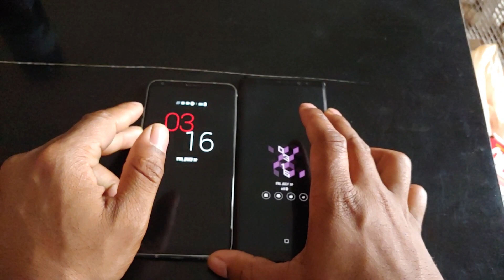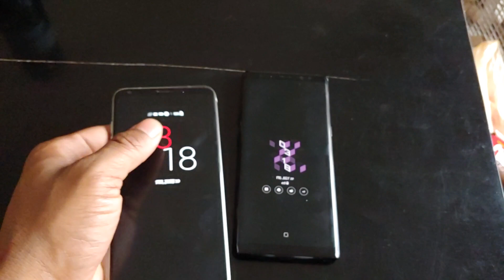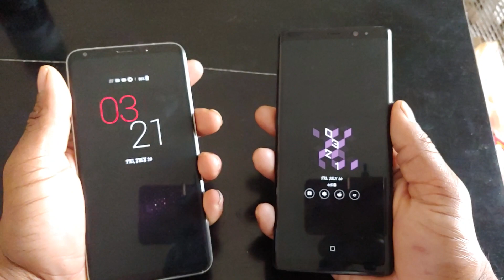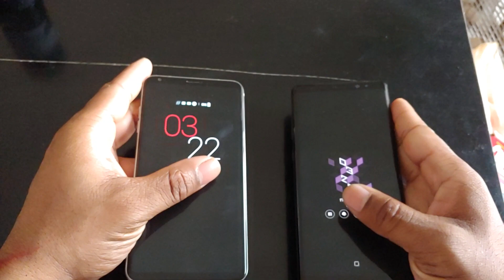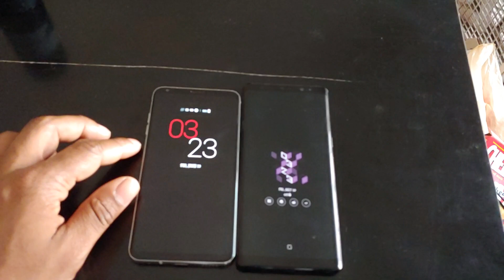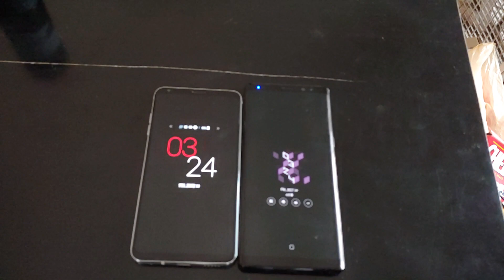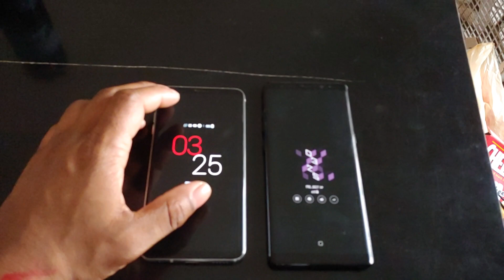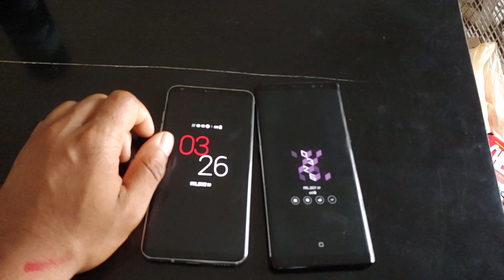Comparing the rumors of the LG v40 and the Samsung Galaxy Note 9